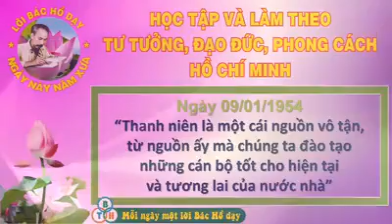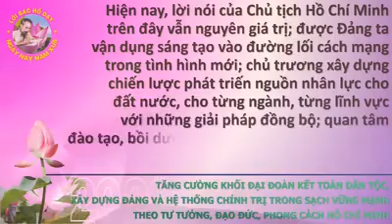Lời Bác Hồ dạy ngày 09/01/1954